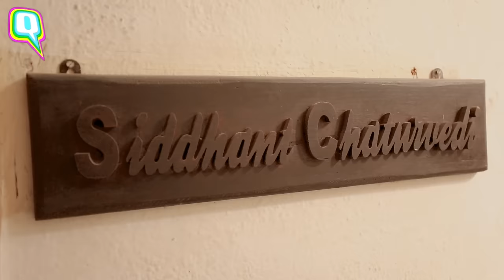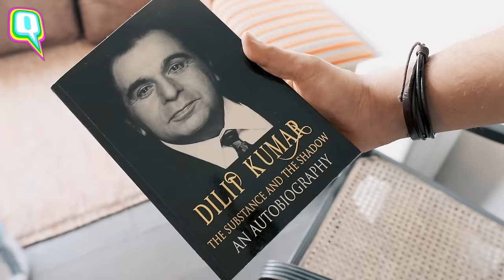The Stars Live Here: Inside Siddhant Chaturvedi's Mumbai Home | Quint Neon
Siddhant Chaturvedi gives The Quint a tour of his house, spoke about his childhood and his first love, the first audition where he was asked to leave,  dealing with failures and more.

00:00 Introduction
00:45 Siddhant talks about his home
1:01 Siddhant recalls his childhood days
1:50 Siddhant speaks about moving to Mumbai at the age of 5
2:24 This is how Siddhant's college days were like
2:50 How did Siddhant's parents react to his decision of becoming an actor?
3:36 Siddhant talks about his first audition
3:53 Siddhant on why he was asked to 'get out' during his first audition
4:37 Siddhant talks about the first ad he bagged
5:47 Siddhant shows us his collection of polaroid cameras, an antique radio
6:53 Siddhant shares his dream to play Doga, the character from Raj comics, in a film
7:40 Siddhant shows us one of  his favourite book
7:59 Siddhant on his first day on the sets of 'Gully boy'
8:23 Siddhant shares a story about a call he got from Zoya Akhtar
8:37 Siddhant on things that are a part of the industry he didn't think would be
9:11 Siddhant shows us his paintings
10:13 Siddhant shares the story about his first love
11:09 Siddhant shows us a souvenir he kept from ‘Gehraiyaan’
11:33 Siddhant shows us his favourite spot and how he spends time there
12:26 How different is the pressure that actors from film backgrounds face versus those from non-film backgrounds? He weighs in
13:03 How did Siddhant deal with a phase when his films did not get as much love?
14:30 A role he auditioned for that he did not get, but he wishes he had?
14:40 His 3 friends from the industry?
14:53 If he could take one skill from the following actors what would it be?
16:30 Siddhant shares top 3 moments from his life
16:35 Siddhant shares a story about attending Filmfare with his family
17:39 Siddhant shares a story about a conversation between him and Ayushmann Khurrana